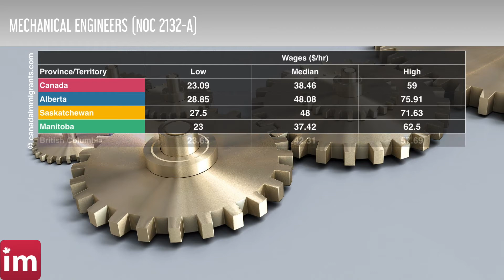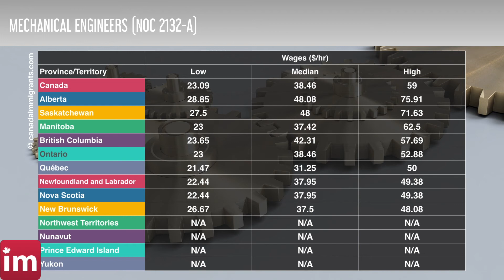Mechanical Engineer Salary in Canada (2018) - Wages in Canada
Salaries for mechanical engineers in Canada: Alberta, British Columbia, Saskatchewan, Manitoba, Ontario, Quebec, New Brunswick, Newfoundland, PEI, Nova Scotia, Northwest Territories, Nunavut, Yukon.